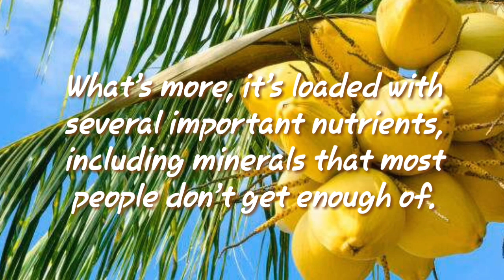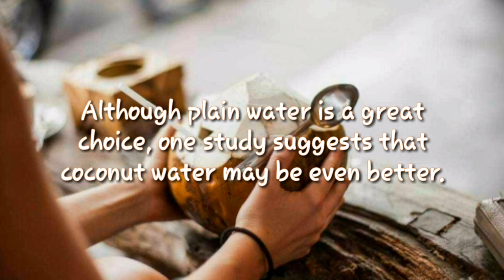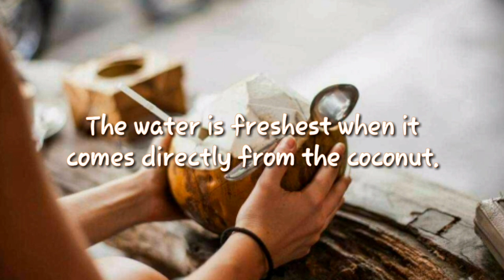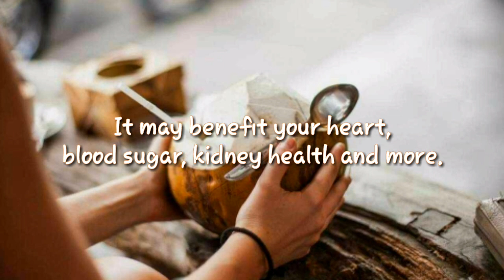POWERFUL BENEFITS OF TENDER COCONUT WATER (Can Prevent Kidney Stones)